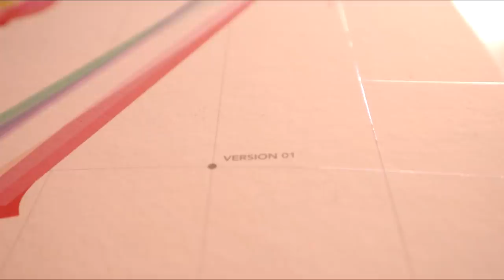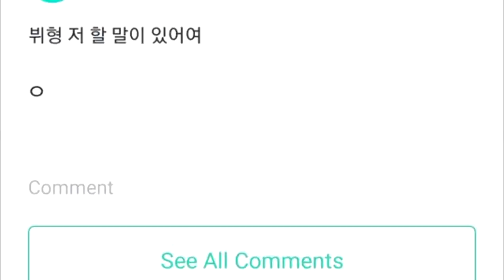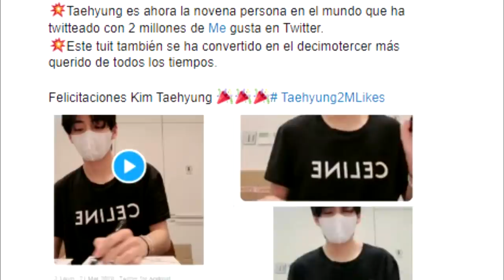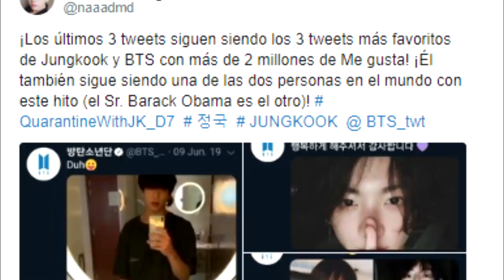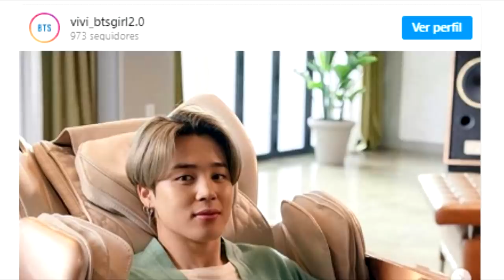V DE BTS HACE ESTO CON ESTA FAN | V RESPONDE A PREGUNTA AMOROSA | LAS PERTURBADORAS FOTOS DE BTS